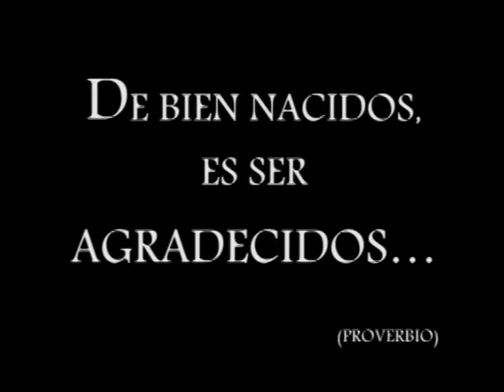El valor de agradecimiento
La llave para tener cabida en cualquier ámbito en la vida se llama “ser agradecidos”. Aprender a dar gracias permitirá mantener relaciones humanas satisfactorias, trascendentes y duraderas.